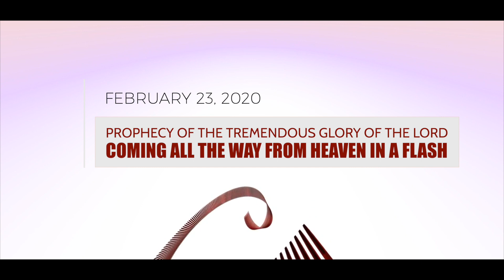THE TREMENDOUS GLORY OF THE LORD COMING ALL THE WAY FROM HEAVEN IN A FLASH | PROPHET DR. OWUOR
FEB 23, 2020 PROPHECY